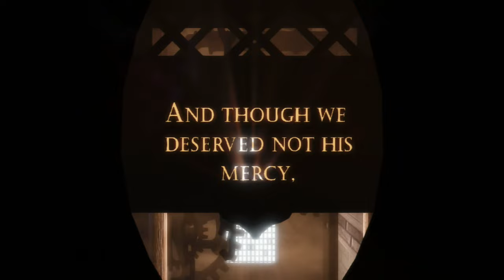Bioshock Infinite HD "Will the Circle Be Unbroken" In Game Choral Version w/Piano Intro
Bioshock Infinite Clear HD Full Extended Choir Version of "Will the Circle Be Unbroken"
Irrational Games, 2K Games reserves all rights to the song and game.
Sang by Maureen Murphy (Go "Like" Her facebook and follow her on Twitter @murphsings ) with Piano Intro, voice and sound effects off and in game video of the area it's taken from recorded with Hauppauge HD PVR2 Gaming Edition! Enjoy!